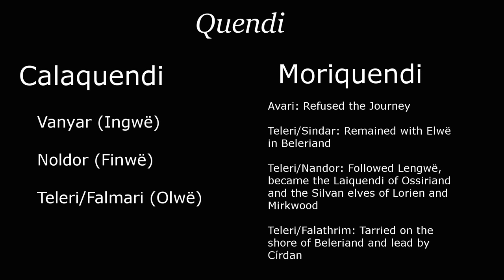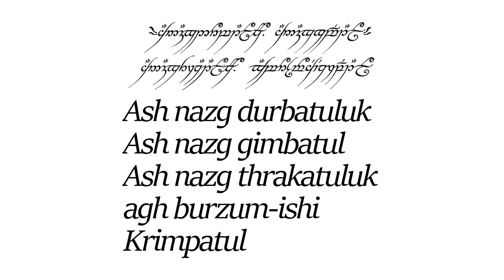Lore of Middle-earth: The Elves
Another lore video, this time detailing the birth and history of the Firstborn; the Elves.